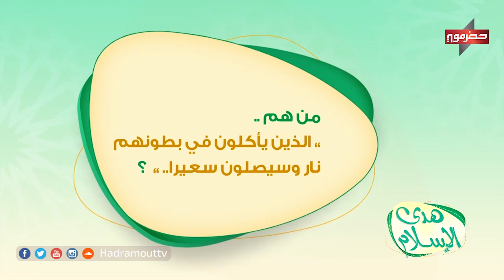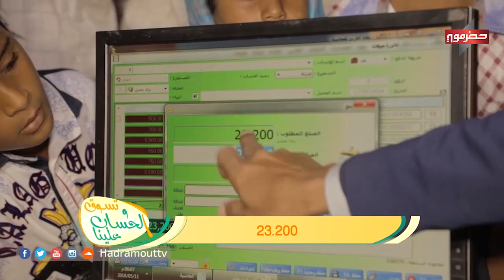الميدان | سعيد بكر | الحلقة 12